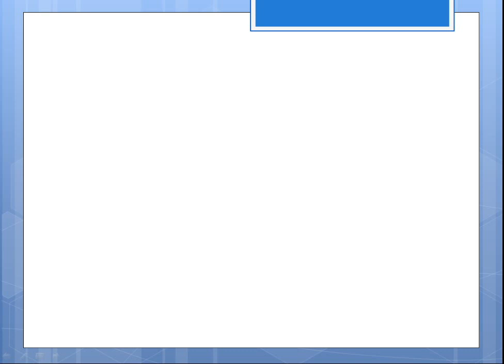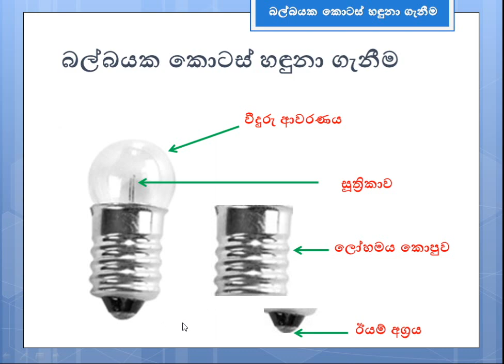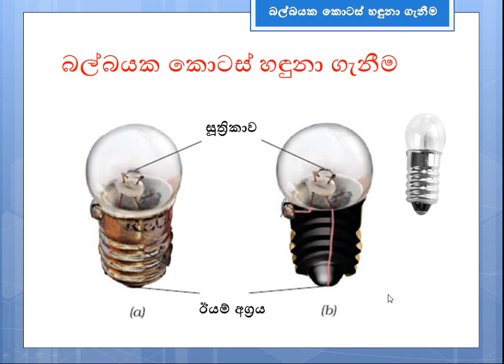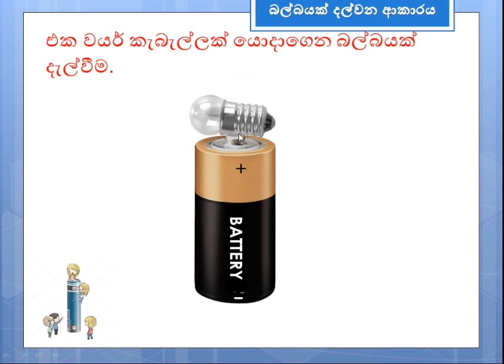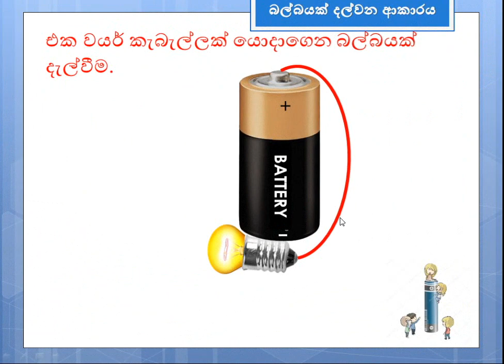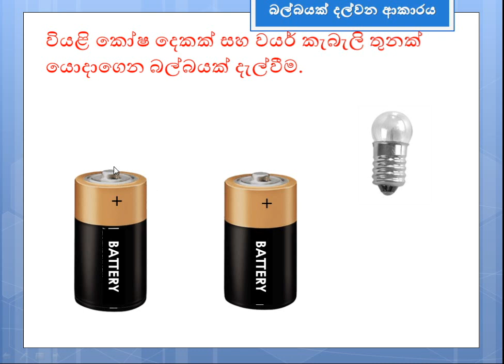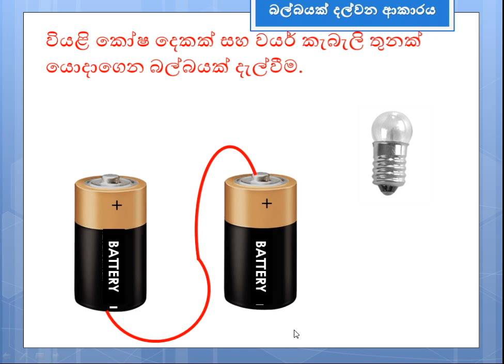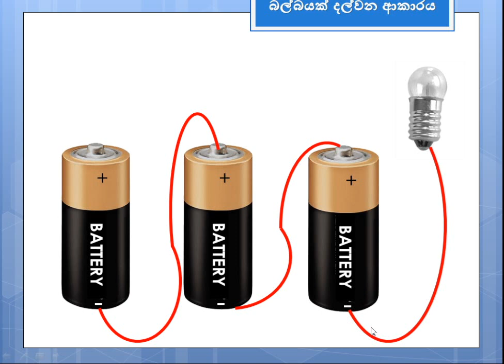පරිපථ දැනුම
වයර් සහ වියළිකෝෂ යොදා ගෙන බල්බ දල්වන ආකාරය